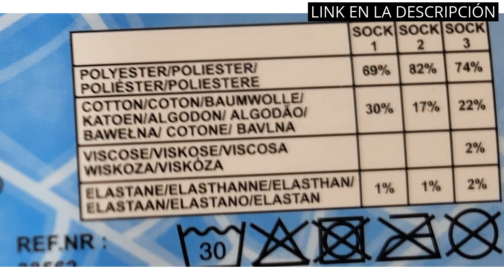Calcetines spiderman niño: Los 6 mejores calcetines Spiderman para niños 🤓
✋  Aquí están los 6 mejores calcetines spiderman para niños disponibles en el mercado.

🔽🔽🔽 ENLACES DE COMPRA CALCETINES SPIDERMAN NIÑO 🔽🔽🔽

1) Marvel Spiderman Zapatos para Niño, Calzado Deportivo, Deportivas Diseño Spiderman, Deportivas Luces para Niño, Tallas EU 25 a 32

2) Pusuanzi Calcetines Niño Spiderman 5 Pares 24-36 Calcetines Niños

3) Jintong 5 Pares De Calcetines Para Hombre, Nuevos Cómics, Avenger, Capitán América, Calcetines De Dibujos Animados, Batman, Superman, Iron Man, Hulk, Calcetines, Mujeres, Algodón, Pareja, Calcetines

4) 6 pares de calcetines para niño con diseño de Spiderman

5) CERDÁ LIFE'S LITTLE MOMENTS 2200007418 Pack de 5 Calcetines de Algodón de Spiderman para Niño con Licencia Oficial Marvel, Multicolor

6) Requeteguay Urban RU Calcetines Spiderman para Niños | Pack de 3 Calcetines Spiderman Marvel

00:00 - Intro
00:05 - 1) Marvel Spiderman Zapatos para Niño, Calzado Deportivo,...
00:32 - 2) Pusuanzi Calcetines Niño Spiderman 5 Pares 24-36 Calcetines...
01:01 - 3) Jintong 5 Pares De Calcetines Para Hombre, Nuevos...
01:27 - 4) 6 pares de calcetines para niño con diseño...
01:50 - 5) CERDÁ LIFE'S LITTLE MOMENTS 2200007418 Pack de 5...
02:16 - 6) Requeteguay Urban RU Calcetines Spiderman para Niños |...
02:46 - Outro